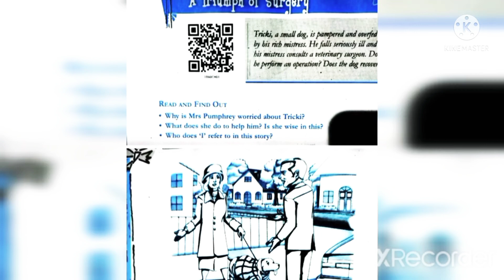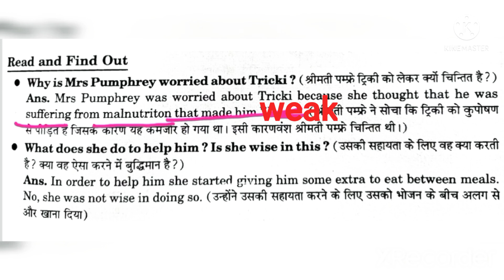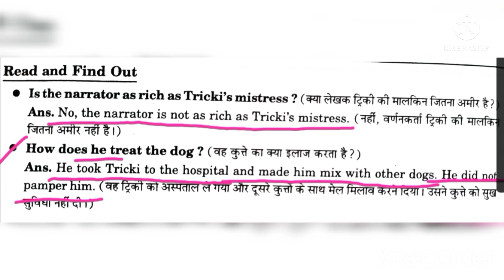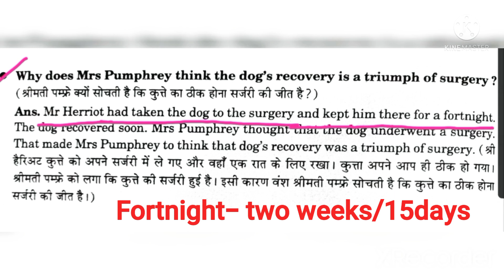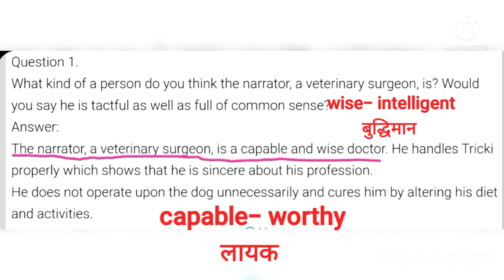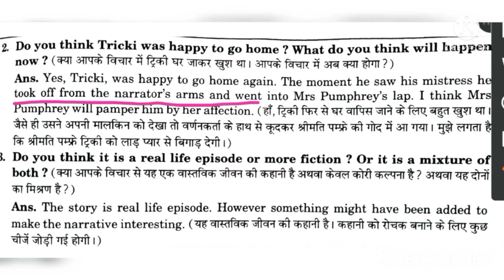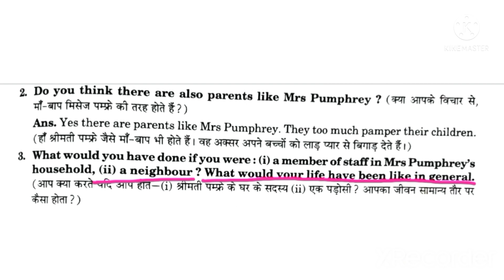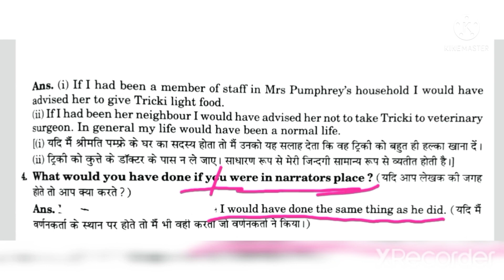A Triumph of Surgery/Que-Ans explanation/Footprints without feet book/Class-10/By Pushplata Sharma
Explanation of Que-Ans of 1st chapter 'A Triumph of surgery' from supplementary reader(Footprints without feet)